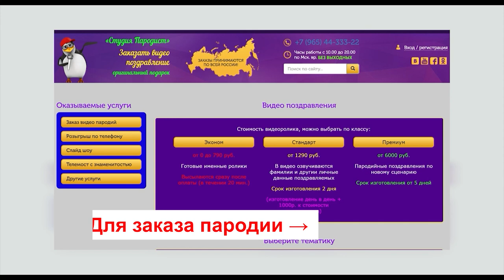Озвучка Собянина на день рождения в Студии Пародист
Хотите оригинально поздравить с днем рождения или юбилеем мужчину или женщину? Закажите пародийный видеоролик смонтированный в Студии Пародист. Сам губернатор Москвы Сергей Семенович Собянин лично поздравит с ДР и произнесет торжественные слова с юмором. Если у именинника нет чувства юмора, то можете забыть про это видео поздравление. К сожалению, после ковида юмор стал огромным дефицитом :(  а точнее его наличие!
Так же на сайте множество других готовых видео пародий с озвучиванием личных данных поздравляемых

Добавляйтесь в телеграмм канал *СТУДИИ ПАРОДИСТ* , чтобы быть в курсе новинок и скидок

Не знаете, что подарить родителям на день рождения? Развеселите пожилых людей веселым поздравлением от Собянина. В видеоролике мы озвучим имя и отчество именинника, имя и фамилию заказчика и город проживания.

У нас так же есть недорогие именные видеопоздравления от Брежнева для мужчины или женщины

На сайте Студии Пародист вы найдете поздравления не только на юбилей свадьбы, но и на другие праздники.